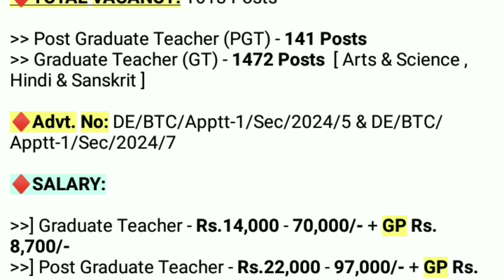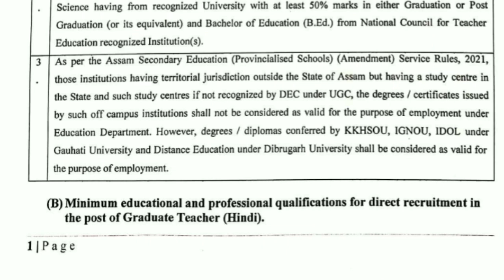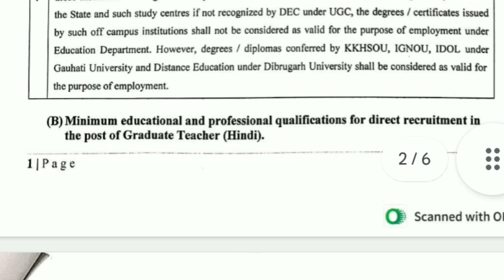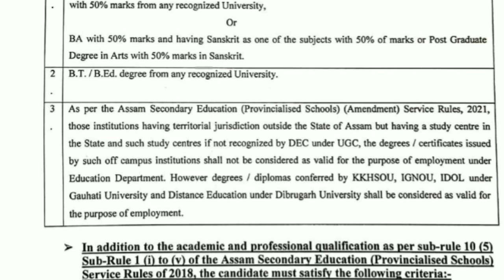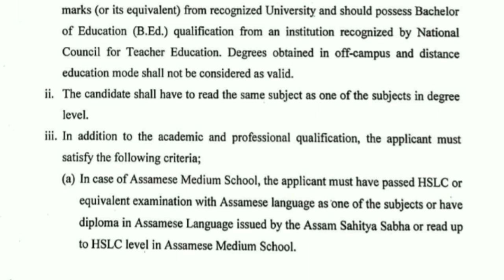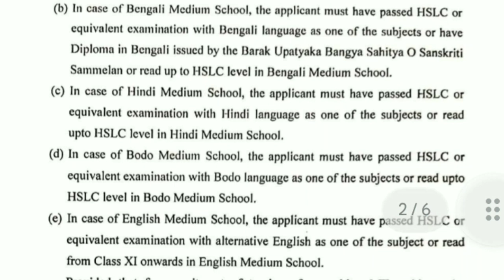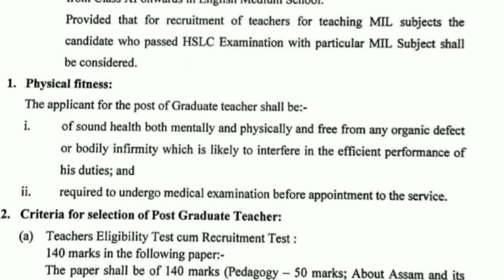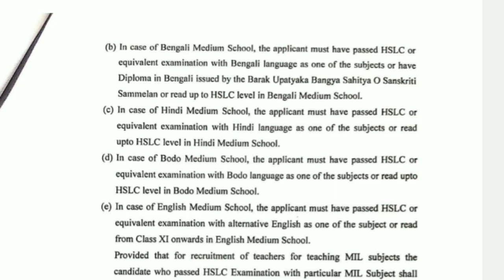Assam TET Recruitment 2024 | Assam Teacher Recruitment 2024 | Assam Govt Job Recruitment 2024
10 Pass Job Notification 2024
12 PASS Job Vacancy 2024